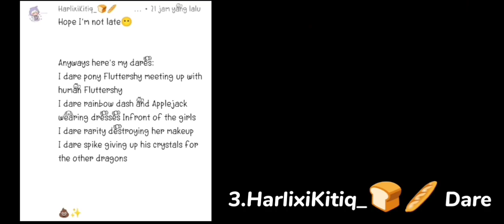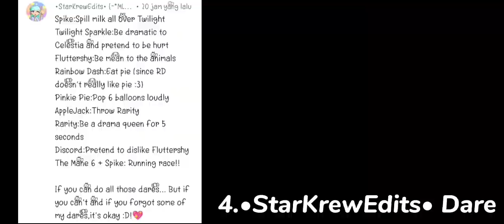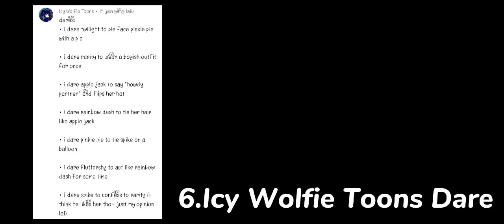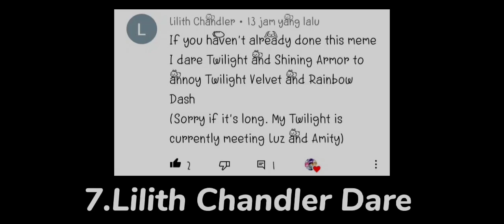Mane Six & Spike doing your Dare! || MLP || Thanks for the Dare! || *read desc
Thanks for the Dare:

@•Elirette Kat•
@Lilith Chandler